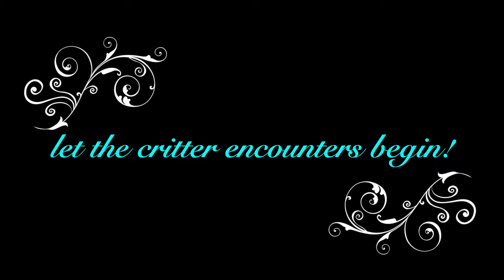EPIC SHELLING Post Idalia Pass-A-Grille part 4a - JETTY & DOG BEACH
Hurricane Idalia was pretty tough on Florida's beaches - but the shelling has been just UNbelievable! Let's dive in for some incredible finds and get a peek at what things looked like following Idalia once the high water receded - the tide was about back to normal this morning when we arrived at Pass-A-Grille and for the first time since the storm, we can get a closer look at what actually happened to that beach due to storm surge. Spoiler alert, FEET of sand are missing and renourishment projects have at this point been started for both P-A-G and Sunset Beaches. .

After a storm it's fairly common to find shells that you don't see most of the time, and today's part 2 of P-A-G jumps right off with some amazing finds!

This video is the 2nd part of a 2 part video and the last in a 4 part series that will also include Lido Key, Long Boat Key, Anna Maria Island, cleaning and identifying the haul, and just BAGS of shells! Get ready for some shell insanity with a front row seat to some wild finds!

Now that we've seen all the shelling, the last installment of this series will include more epic haul, shell ID's and creations from all these amazing storm shells!

Pronounced :"ESH-Way BEEZ-You"   :)

Echoue Bijoux is French for "Washed Ashore Jewelry". Join Michelle as she collects then creates from the shells she finds at the beach. Learn to identify the shells of southwest Florida, see live sea critters, spot rare shells, collect fossils -  then see things get made into amazing jewelry, holiday ornaments, home decor and more! Tool lessons, pro tips, and an amazing selection of jewelry techniques - Michelle is a many-times-published artist & instructor with skills in jewelry stringing, wire wrapping, beading, bead embroidery, shell crafting, home decor, scrapbooking and paper arts, fiber arts, and more. Get fresh and hip ideas with some visual how-to for what to do with your own beach treasures!

KNOW where the items you wear & love at home have come from :)
Support local business, while embracing ethical & sustainable style for your wardrobe and home :)

THE ONLINE STORE IS LIVE!!

You even get a link to which video your jewelry was made in at the online store listing description! See your piece from find to finish :)

New Channel Shorts posted Daily!